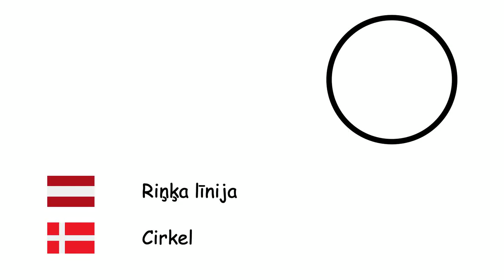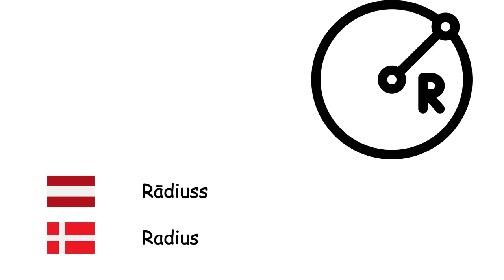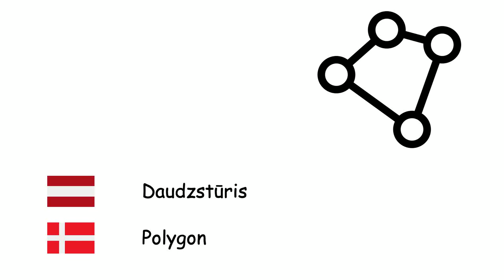Ģeometrija (Dāņu valoda) (lv-da)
Fone TV
lv-da-10
Geometri (Dansk)
Riņķa līnija - Cirkel
Taisnstūris - Rektangel
Kvadrāts - Kvadrat
Piramīda - Pyramide
Trīsstūris - Trekant
Cilindrs - Cylinder
Piecstūris - Femkant
Paralelograms - Parallelogram
Leņķis - Vinkel
Kubs - Terning
Prizma - Prisme
Rādiuss - Radius
Diametrs - Diameter
Taisne - Linje
Punkts - Punkt
Sfēra - Kugle
Laukums - Areal
Pī - Pi
Tilpums - Rumfang
Līnija - Kurve
Simetrija - Symmetri
Daudzstūris - Polygon